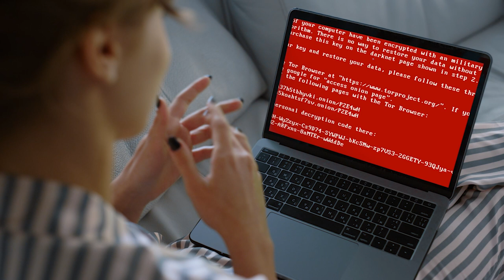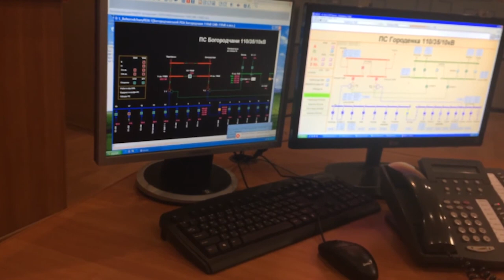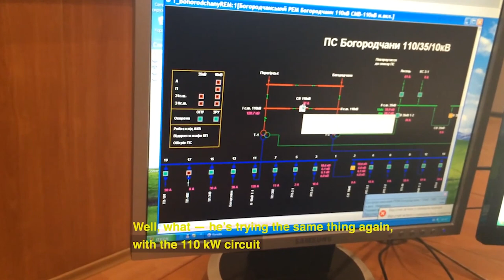The Hunt for the Kremlin's Most Dangerous Hackers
Discover the dangerous and thrilling world of state-sponsored hacking in this book review of "Sandworm" by Andy Greenberg. Join us as we delve into the inner workings of the notorious hacking group, SandWorm, and learn about their methods and tactics. Discover the importance of staying informed and taking steps to protect yourself and your organization from cyber-attacks. Don't miss this must-read guide to the digital frontier and the dangers of cyber espionage.

- Physical Book
- Audible Plus
- Audible Premium Plus (2ea free audiobooks)

- Razer Blade 15 Laptop
- Canon EOS M50 Camera
- Sigma 16mm f/1.4 lens
- Rode VideoMic Go Mic
- Neewer CM28 Wireless Mic